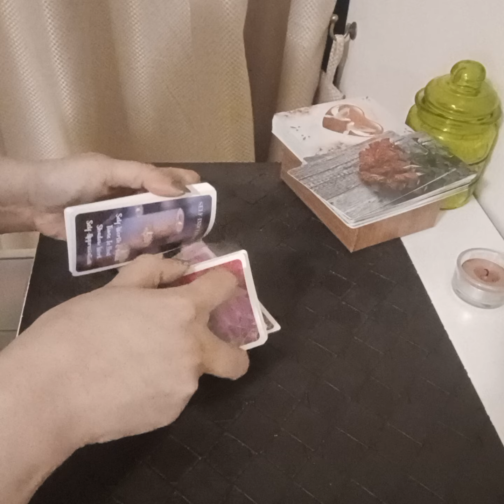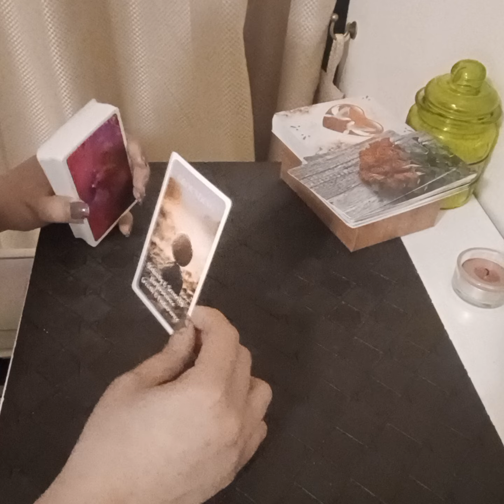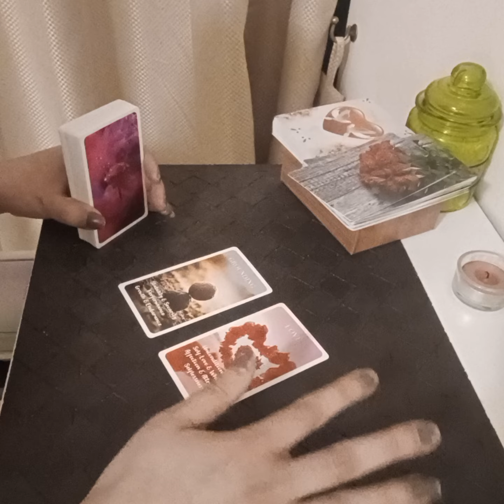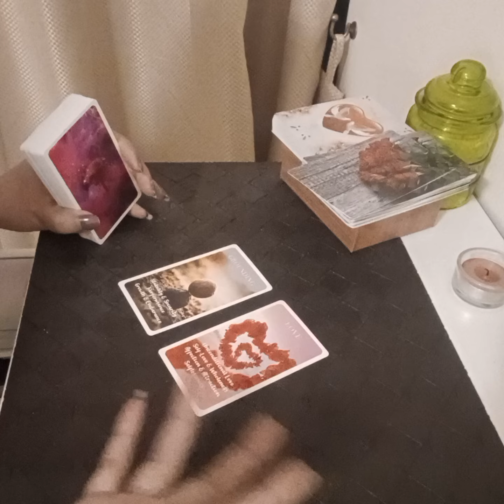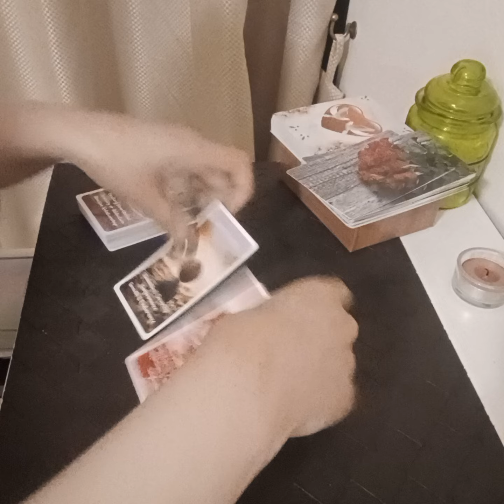Apke Dil mein jo Person hai , Unke Dil mein Apko le kar kya feelings hain ? 🥰🔮💯🌟🌸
Services  i  offer :

1- 1 question reading - 35 USD

(5,000 - pkr)

2- 2 question reading - 55 USD

(8,000 - pkr)

3- 3 question reading - 70 USD

(10,000 - pkr)

4- 5 question reading - 100 USD

(16,000 - pkr)

5- Love n Relationships - 100 USD

(16,000 - pkr )

6- 10 Minutes customized  *SPIRITUALLY CHARGED*  affirmations that give 100% RESULTS  - 100 USD

(16,000 - pkr)

7- Consultation and step by step guidance to  MANIFEST  your Dream Desire and Goal.

(50,000 - pkr)

8- Unique Scripting technique to manifest your desire -  80 USD

(13,000 - pkr)

9- Protection from bad influences and energies  - 60 USD

(10,000 - pkr)

10- Removal of Black Magic  - 100 USD

(16,000 - pkr)

(16,000 - pkr)

12- Dream  Interpretation  - 40 USD

(6,000 - pkr)

13- Spiritually Charged Affirmations + Unique Scripting Technique - 150 USD

(25,000 - pkr)

14- Money rituals - 60 usd

(10,000 - pkr)

15- Love Rituals - 100 usd

(16,000 - pkr)

16- Subliminals - 100 usd

(16,000 - pkr)

17- Consultation along with 1 manifestation technique - 100 usd

(16,000 - pkr)

18- Angel guidance - 40 usd

(6,000 - pkr)

19- 5 Minutes Guided Meditation - 50 usd

(8,000 - pkr)

20- 5 Minutes Affirmations - 50 usd

(8,000 - pkr)